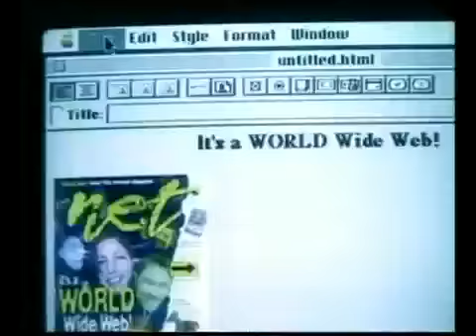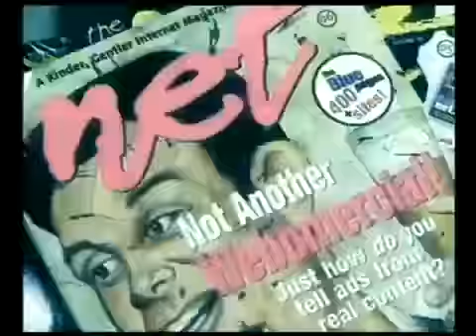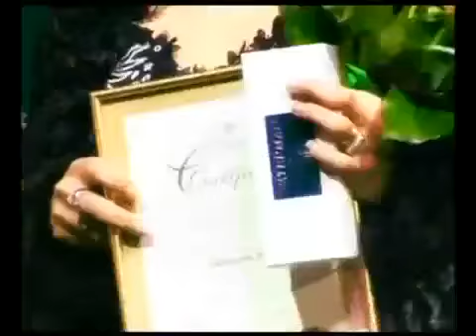Философия Vision International People Group